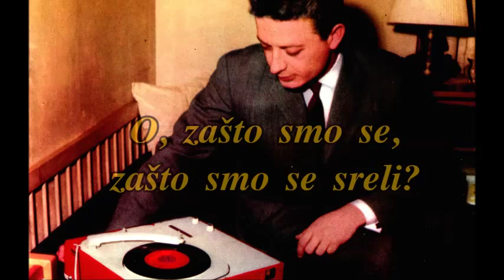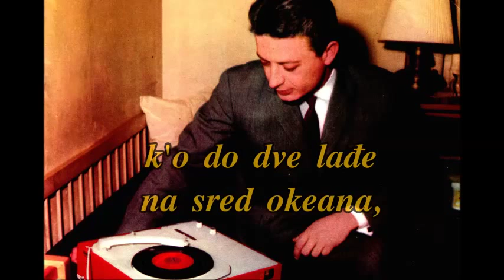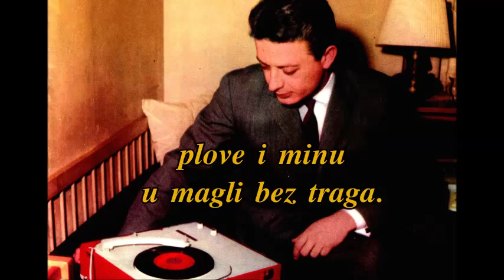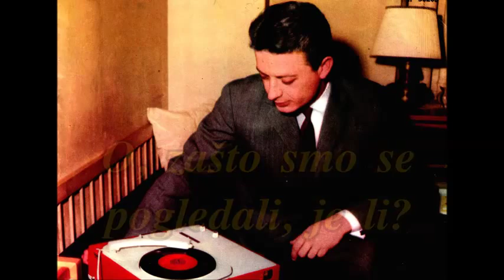Zivan Milic - Zasto Smo Se Sreli